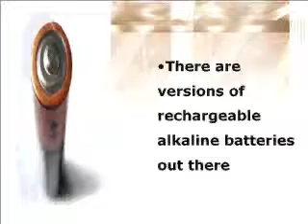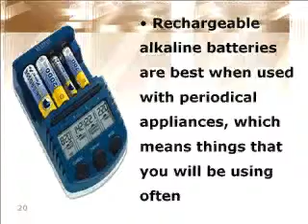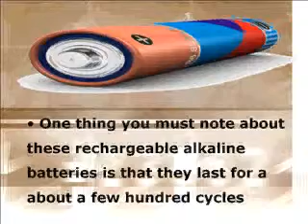Extend Your Aklakine Batteries Life!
Arden Marketing Pte Ltd is a wholesaler of AA Lithium Battery They sell the most affordable at their retail